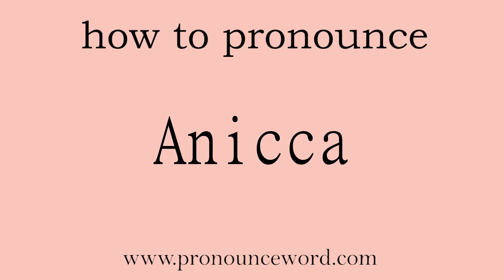Anicca: How to pronounce Anicca in english (correct!).Start with A. Learn from me.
Follow me!Learn from me how to pronounce the word Anicca in english.This video shows you how to pronounce the word Anicca in english.

Anicca

n. 无常

/ˈænikə/

1.   N   名词

(in Theravada Buddhism) the belief that all things, including the self, are impermanent and constantly changing: the first of the three basic characteristics of existence (小乘佛教)无常 → compare  anata, dukkha